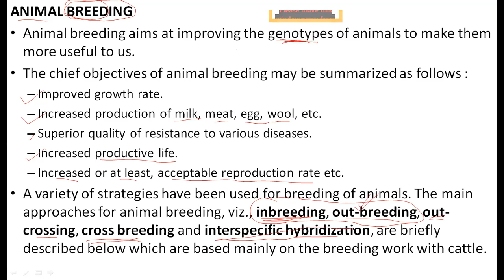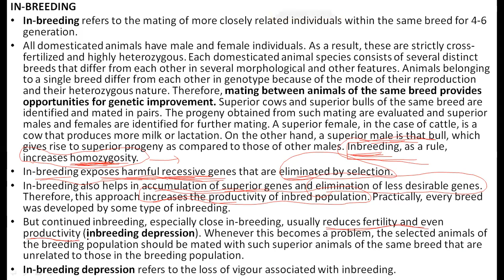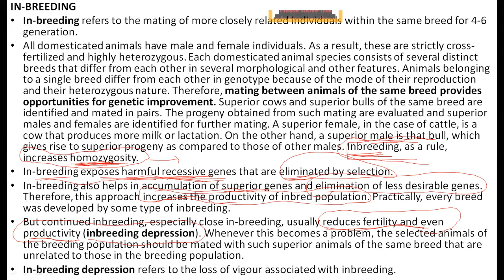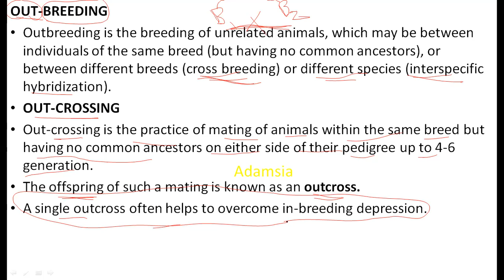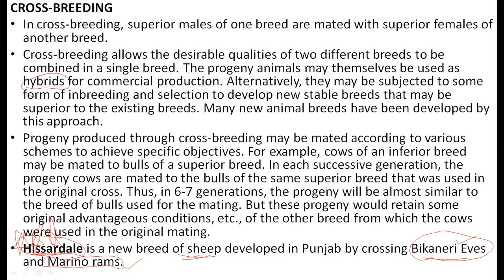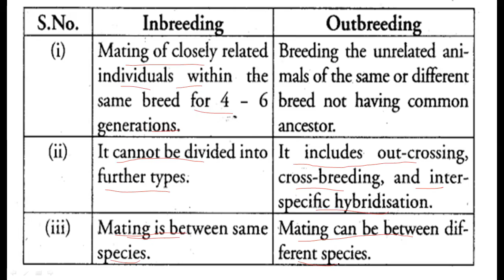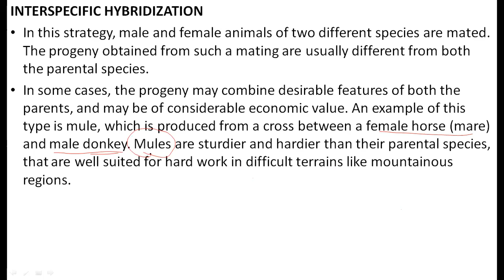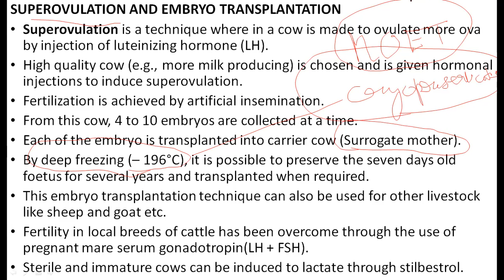Class 12: Biology, Animal breeding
In this lecture you are going to learn about animal breeding,
Inbreeding depression
Out crossing
Cross breeding
Interspecific hybridization